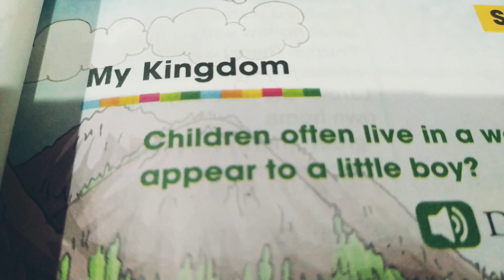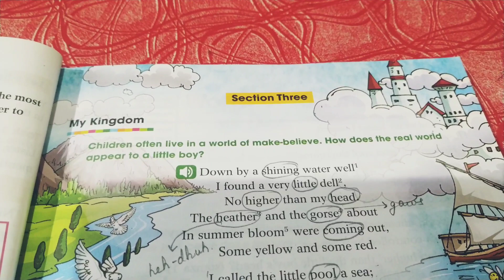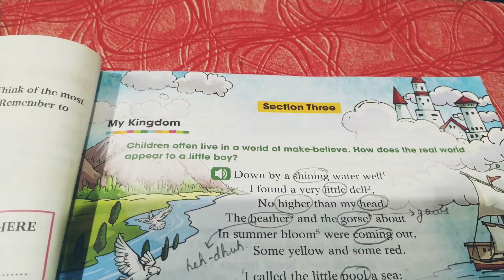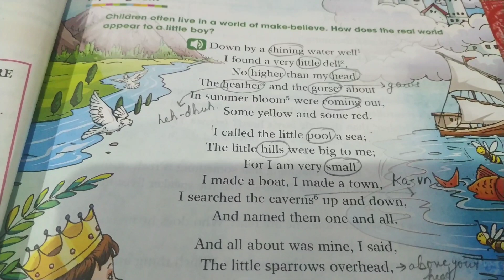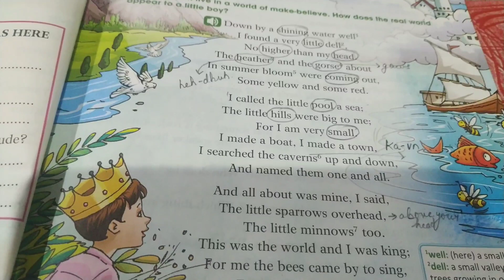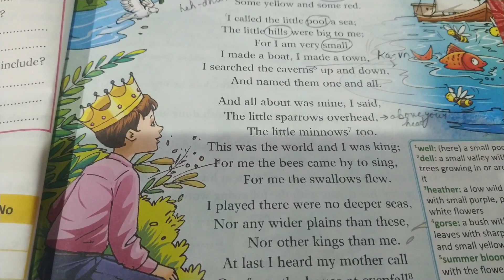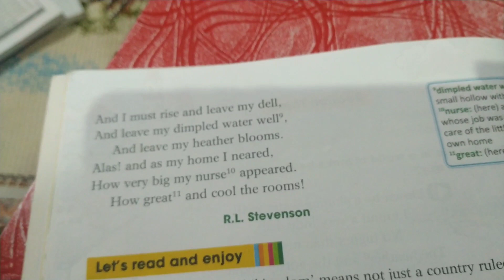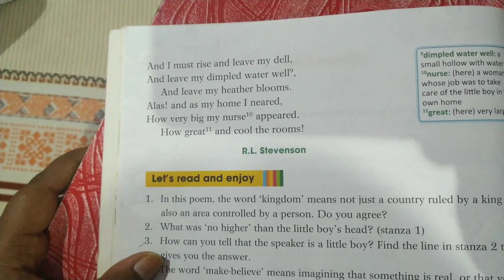My Kingdom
Std VI